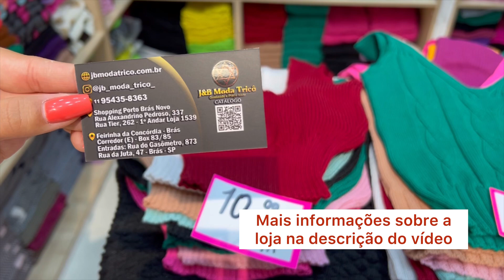Moda Tricot : Croppeds , Saídas de praia , Vestidos , Saias da Loja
Lançamentos De Verão Moda Tricot : Croppeds , Saídas de praia , Vestidos , Saias da Loja @jb_moda_trico_

Endereço: Shopping Porto Brás Novo -  1 • Andar , Loja 1539
 Loja 2 : Feirinha da Concórdia, Corredor E - Box 83/ 85 - Brás

Loja @jb_moda_trico_